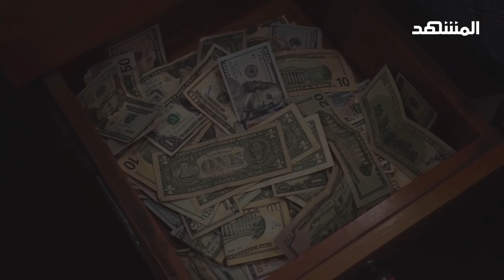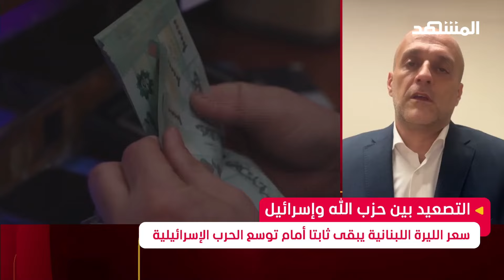كيف تمكنت الليرة اللبنانية من الصمود وسط نيران الحرب؟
قام مصرف لبنان بإجراء تعديل على التعميمين 166 و147 لتوسيع دائرة المستفيدين.. لفهم هذا الإجراء نستضيف من بيروت جهاد الحكيم - أستاذ الاقتصاد والتمويل الدولي